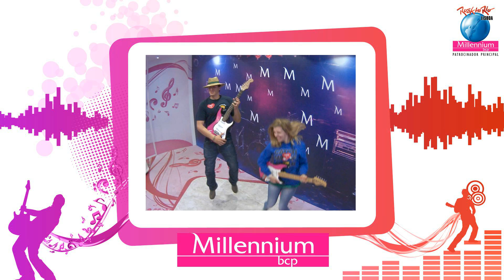RockInRio Fotos 180 - filme 2012/06/01 21-22h